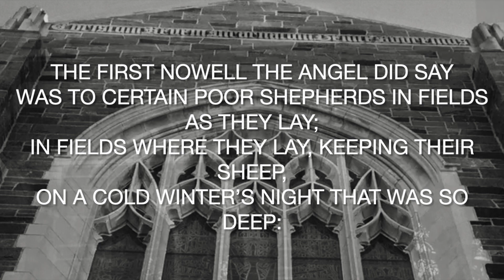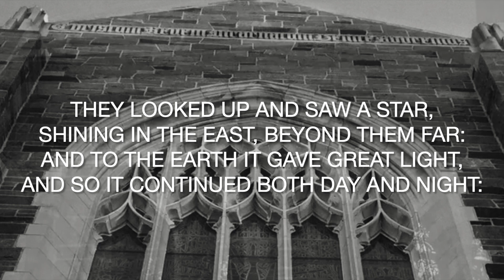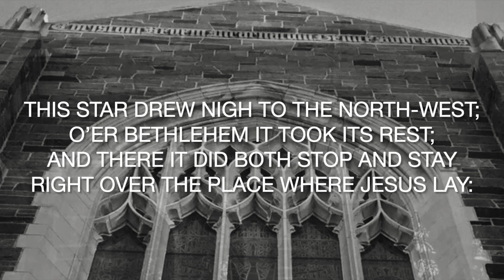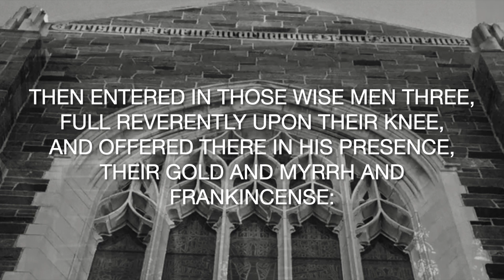The First Nowell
Brian Carson, Principal Organist
Christmas Eve, 2023
11:30 pm Carols